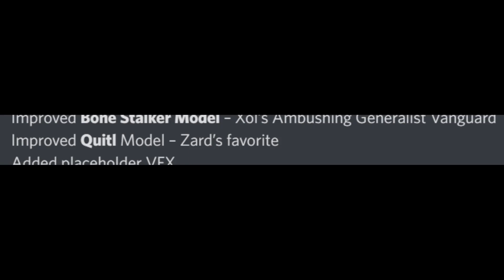Turning my opponent's armies into Bugs. Immortal: Gates of Pyre Gameplay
Birthing storm is a fun ability.